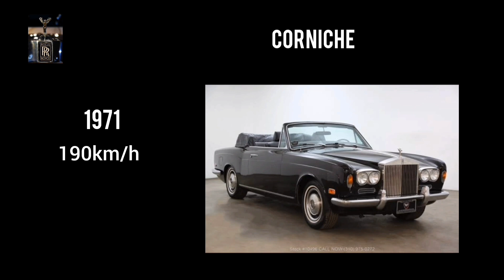evolution of Rolls Royce (1905~2022)